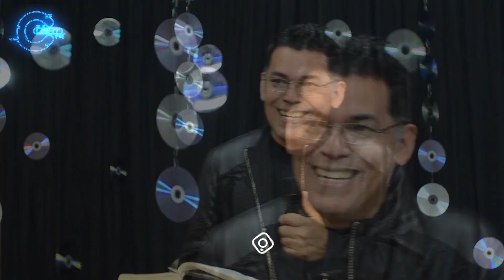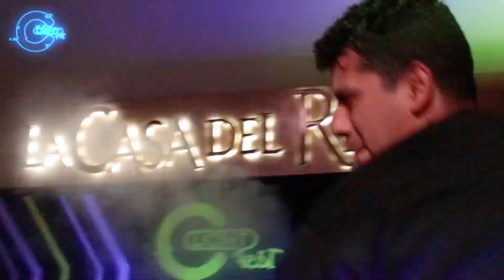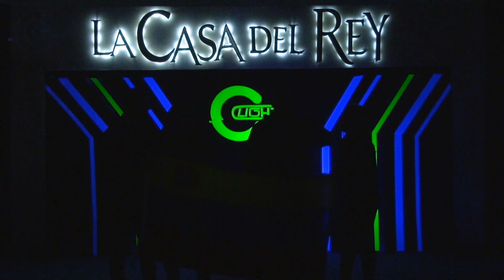Light Fest 2020 | Día 2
Estamos súper felices de que estés acompañándonos en nuestro Segundo día de Lightfest2020

Interactúa con nosotros a través de la caja de comentarios y si necesitas alguna ayuda o consejo puedes contactarnos a través de nuestras redes sociales y con mucho amor y cariño podremos ayudarte.

¡Es momento de que la luz de Jesús resplandezca en ti, ha llegado tu hora de brillar!

Bienvenidos a Light Fest 2020 《Conectados a la luz》.